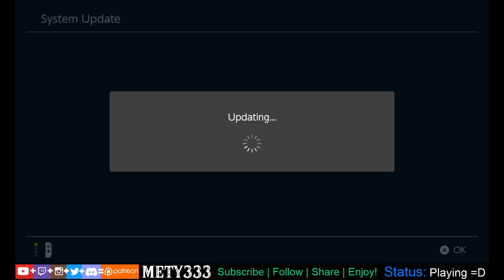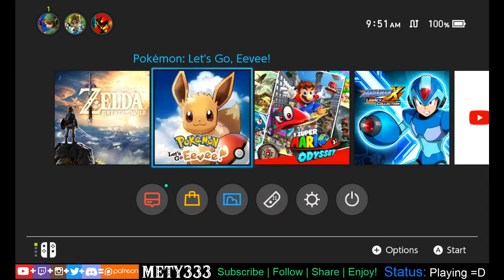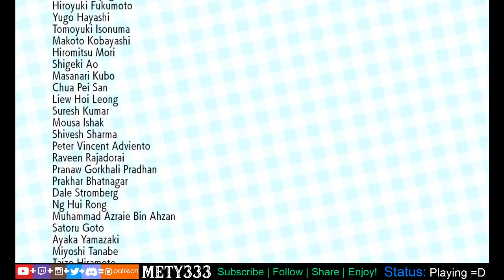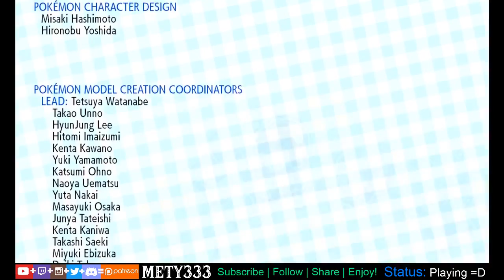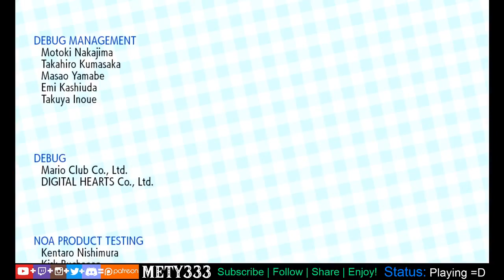Day 4: Pokemon Let's GO Rayquaza?! NO?! then give me DRAGONITE!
Come hangout with me in the WORLD of Pokemon!
THANKS TO EVERYONE WHO TUNED IN!